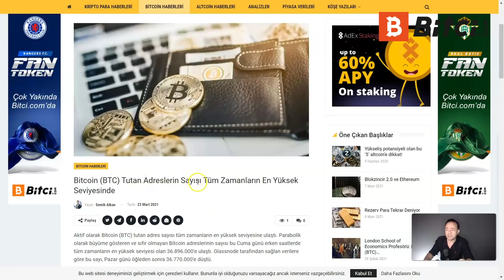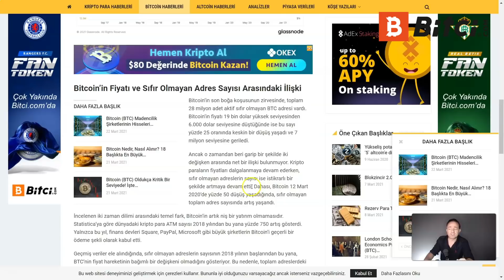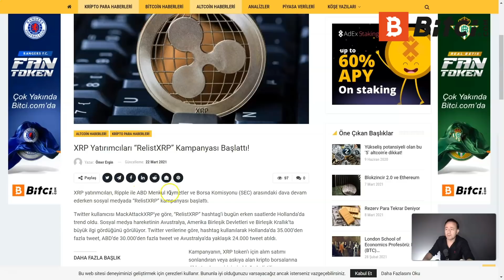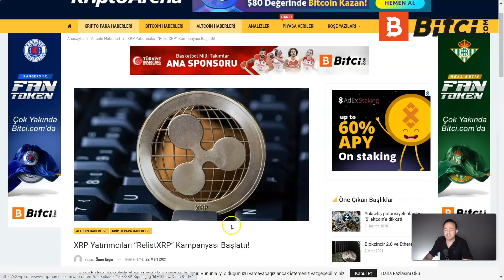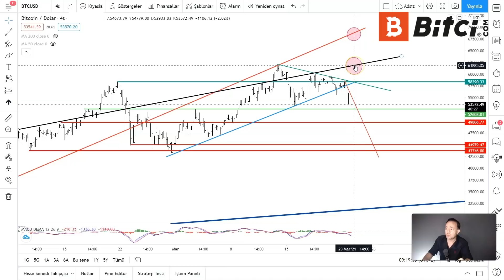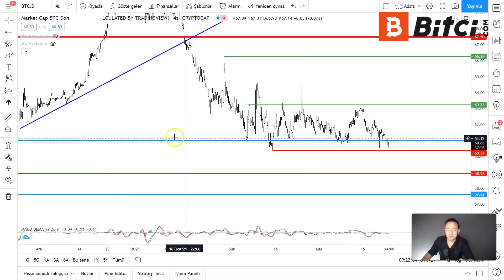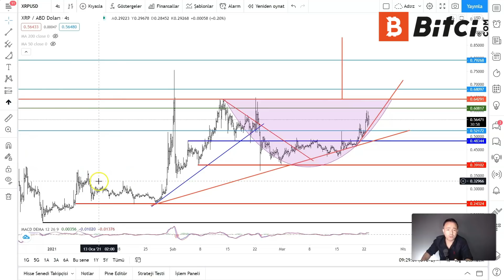Bitcoin'de düşüş, XRP'de ise yükseliş var🤫. Bu hareketler ne kadar sürecek?🙄23.03.2021 Günlük Analiz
Dava sürecinde olan XRP'de ciddi bir yukarı hareket var... Peki neden? Bitcoin cephesinde ise yön aşağı döndü. Peki düşüş devam edecek mi? Bitci.com Baş analisti Mehmet Çoban yorumluyor...